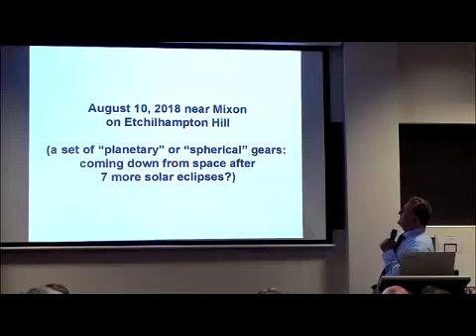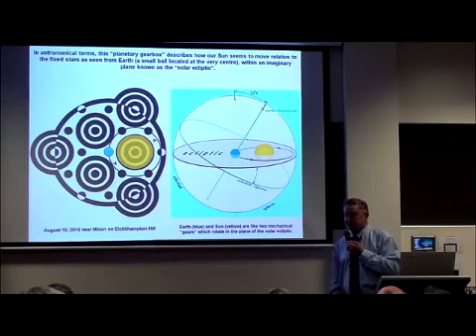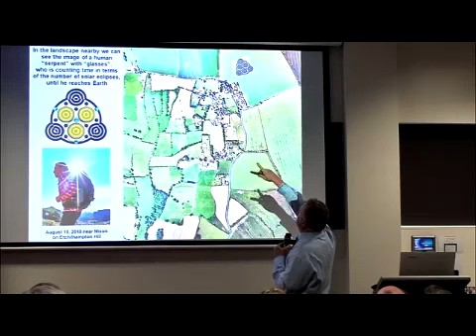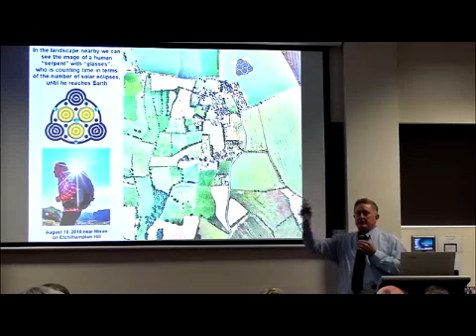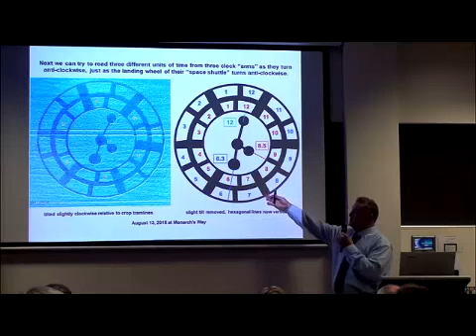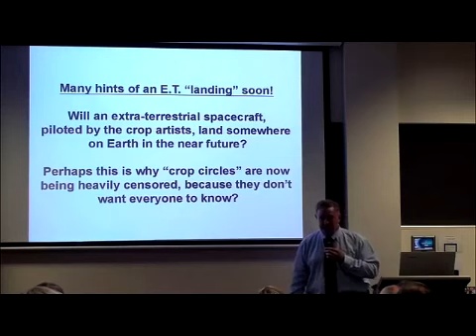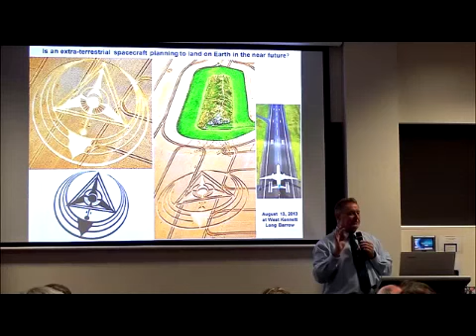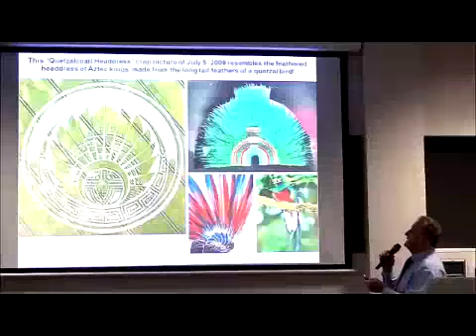Possible Arrival Date of the Reptilians